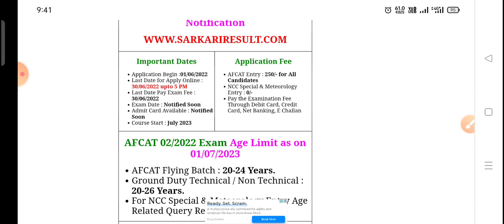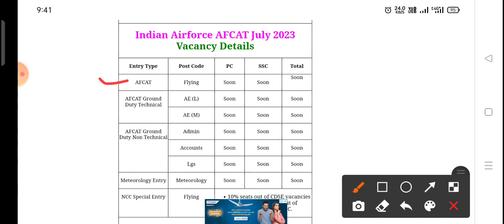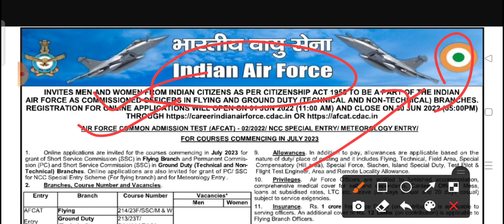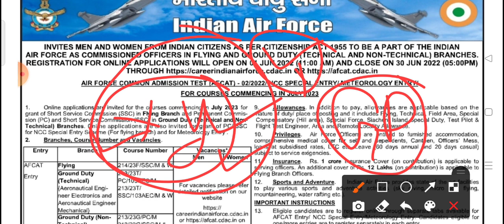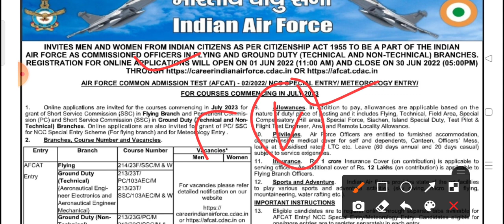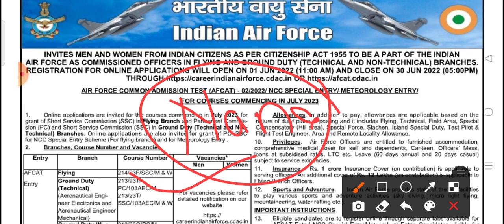Airforce New Vacancy AFCAT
Airforce Result
Airforce AFCAT

Airforce XY